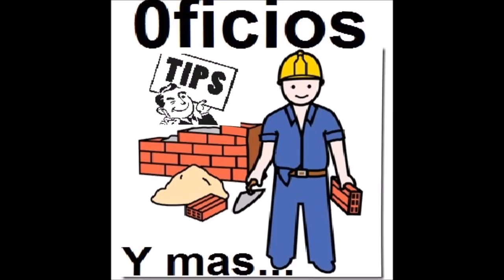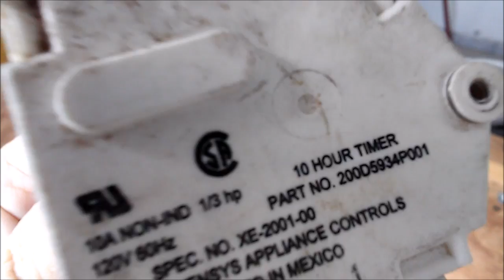Como probar el temporizador de descongelamiento de refrigerador o heladera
Para probar el temporizador de deshielo de un refrigerador se debe usar un multímetro o una lámpara de prueba para verificar la continuidad entre las terminales que conducen del común al deshielo o al compresor y mover la perilla.
También se le debe probar el motor interno para ver si hace girar la leva que conecta y desconecta los contactos o platinos.

¿Tu refrigerador no enciende, no enfría o se llena de hielo excesivamente? ❄️ Podría ser culpa del timer de deshielo, una pieza clave que alterna entre el modo de enfriamiento y descongelamiento automático. En este video del canal Oficios Tips y Más, te muestro de forma clara, práctica y paso a paso cómo probar un timer de refrigerador usando un multímetro… y tu oído 👂🔧

🔍 Qué es y cómo funciona un timer de 10 horas – 30 minutos

📐 Explicación detallada de las terminales: cuál va al compresor y cuál a la resistencia de deshielo

🧰 Cómo probar el timer con multímetro para verificar:

Continuidad del motor interno

Funcionamiento del mecanismo de cambio entre terminales

👂 Cómo identificar si el motor del timer está girando con solo escucharlo

⏱️ Prueba de duración con marcas de referencia para ver si el engranaje avanza

⚠️ Cómo detectar fallas comunes, como:

Timer trabado en modo enfriamiento (nunca descongela)

Timer trabado en modo deshielo (el compresor nunca enciende)

🔄 Qué hacer cuando el multímetro marca continuidad… pero el motor no gira

🧠 Este video forma parte de la categoría "Cómo Probar", en donde ya analizamos capacitores e interruptores. Hoy, completamos una parte esencial del sistema de refrigeración que muchos técnicos novatos no saben diagnosticar correctamente.

🎯 ¡Ideal para técnicos, aficionados a las reparaciones y todo aquel que quiera entender mejor su refrigerador y ahorrar en diagnósticos caros!

Si este contenido te sirvió, ¡compártelo para que más personas aprendan a reparar de forma sencilla!